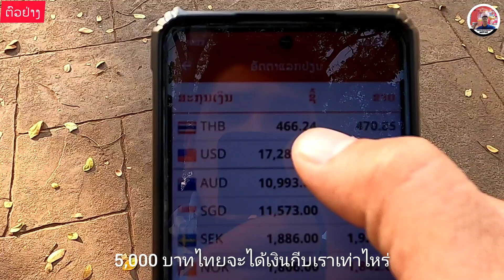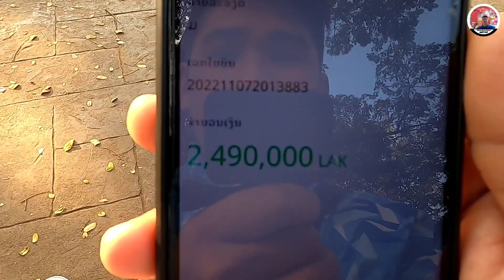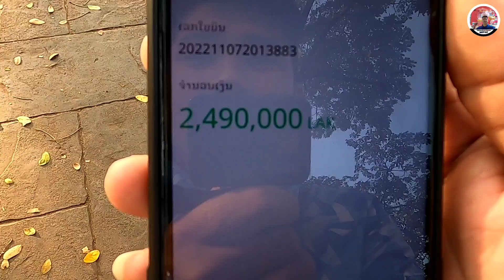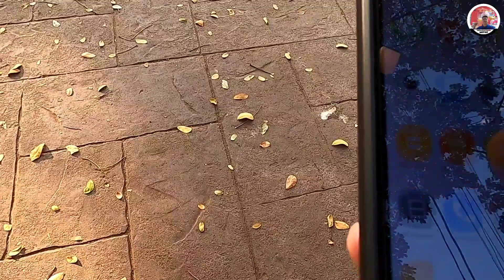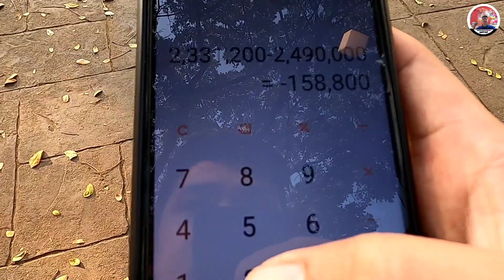5,000 บาทไทยจะได้เงินกีบลาวเท่าไหร่ อัพเดทอัตราแลกเปลี่ยนเดือน 11 ปี 2022